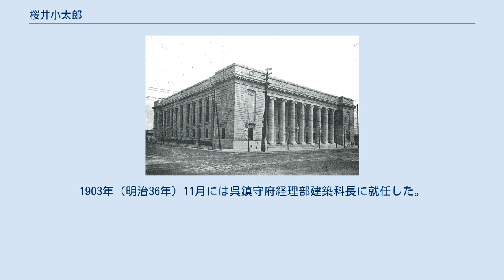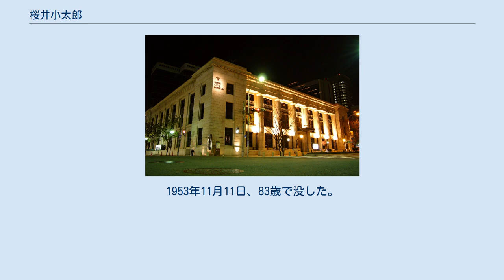桜井小太郎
造家学会・建築学会の人物
桜井 小太郎（さくらい こたろう、明治3年9月11日（1870年10月5日） - 昭和28年（1953年）11月11日）は日本の建築家。
日本人初の英国の王立建築家協会建築士である。
 明治3年9月11日（1870年10月5日）、金沢藩出身の維新政府官僚である桜井能監の長男として東京市神田区神田今川町（現在の東京都千代田区）に生まれた。
 東京府尋常中学を卒業、第一高等中学校に入学するも中退、東京帝国大学工科大学造家学科の選科生となる。
同時にジョサイア・コンドルの建築設計事務所で建築実務の指導を受ける。
 1889年9月、ロンドン大学ユニバーシティー・カレッジ建築コースに入学、学術的建築科と美術的建築科に在籍した。
1890年7月、同カレッジを卒業。
学術的建築科は首席でドナルドソン賞を受賞、美術的建築科は第2位の成績で褒賞を受賞した。
大学卒業後、ロンドンのプロフェッサー・ロジャー・スミス建築事務所で2年間実務修習を行い、また、サマセットシア地方の建築の実地調査において、英国王立建築家協会賞を受賞した。
1892年3月、王立英国建築家協会会員登録試験制度の認定試験に合格し、協会公認建築家資格を取得した。
 1893年（明治26年）11月、日本に帰国。
1896年（明治29年）10月、海軍技師となり、呉鎮守府に赴任する。
1903年（明治36年）11月には呉鎮守府経理部建築科長に就任した。
1913年（大正2年）に海軍技師を退官、曾禰達蔵の勧誘で三菱合資会社地所部（三菱地所）に入社、技師長として主に丸の内ビジネス街建設に携わった。
 1923年（大正12年）5月、桜井小太郎建築事務所を設立。
1935年（昭和10年）竣工の横浜正金銀行神戸支店（現神戸市立博物館）の設計を最後に引退した。
1953年11月11日、83歳で没した。